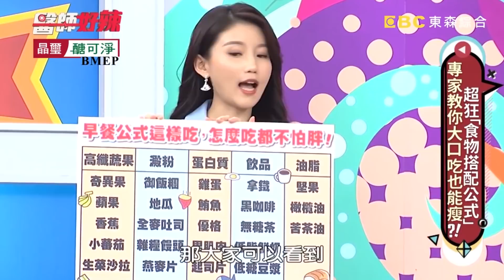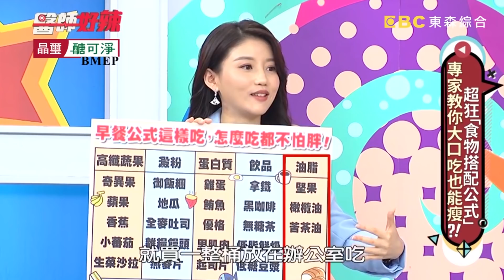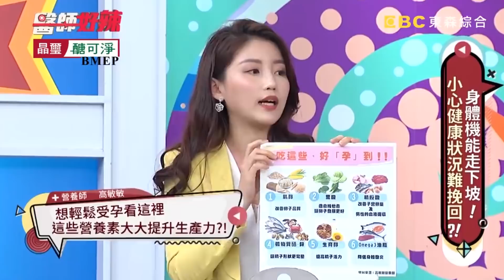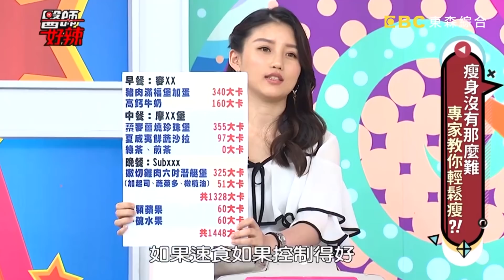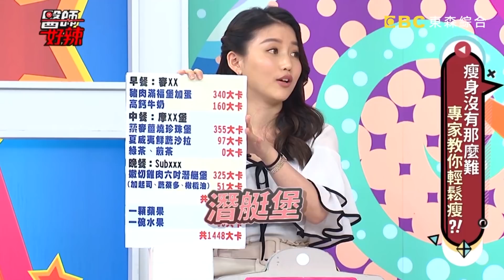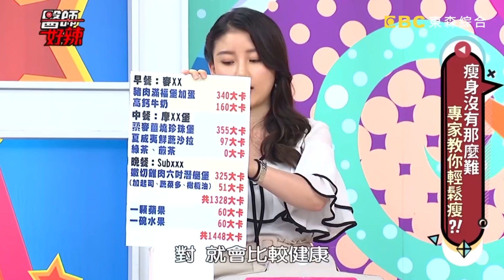美女醫師大集合！長得漂亮好處多？病患反應超兩極？！【醫師好辣】劉芷伊 賴昕隄 高敏敏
醫師：劉芷伊、賴昕隄、高敏敏